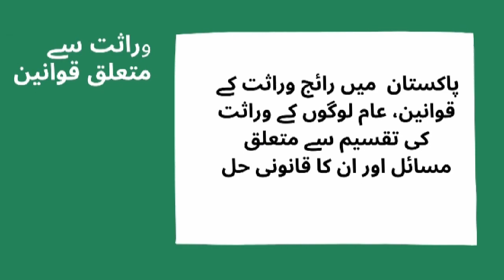Introduction to Family Law TV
The channel that will provide guidance regarding family law and service matters.